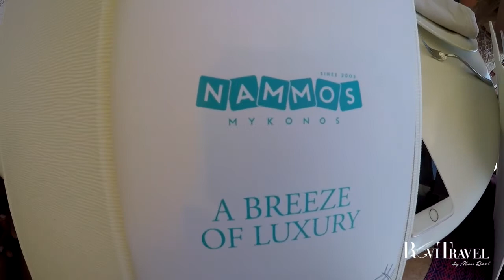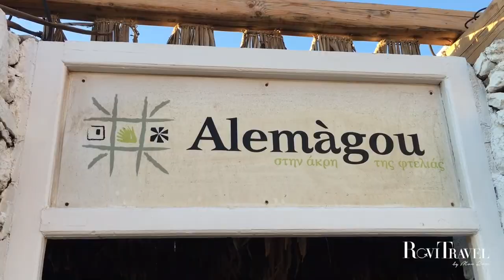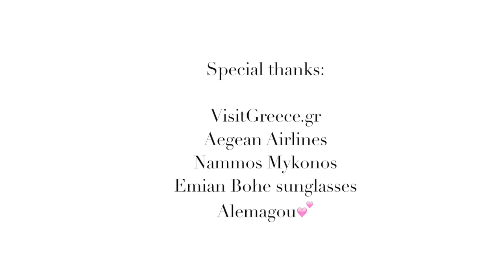MYKONOS | RoviTravel by MonRovi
LIKE if you are going to Mykonos this summer

My favorite summer destination so far!

Remeber to follow my other social medias!

Thank you so much and see you next Wednesday!

Love, ❤ ❤ ❤
Mon Rovi